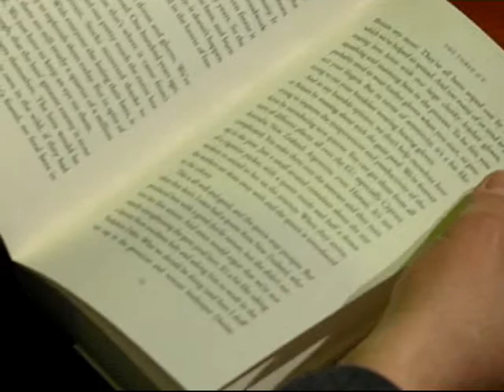Bill Turnbull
The broadcaster talks beekeeping at Guildford Book Festival